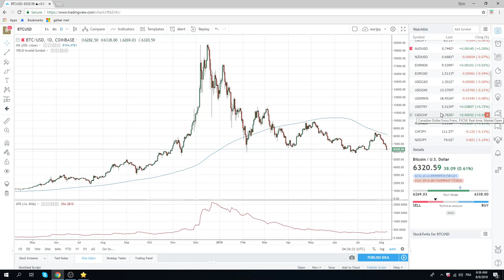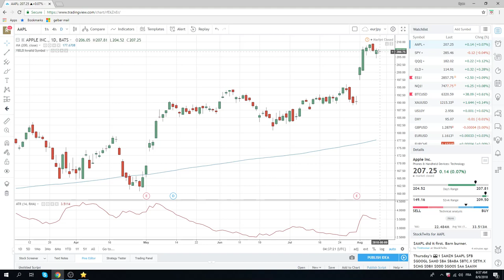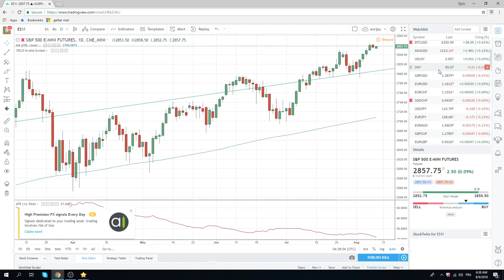09Aug18 FX & Crypto Opening Call - PrivateerFX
Buying JPY today

Web: PrivateerFX.com

THIS WAS
09Aug18 FX & Crypto Opening Call - PrivateerFX